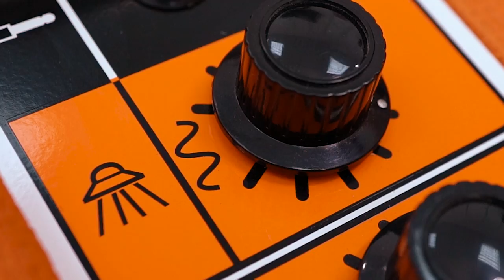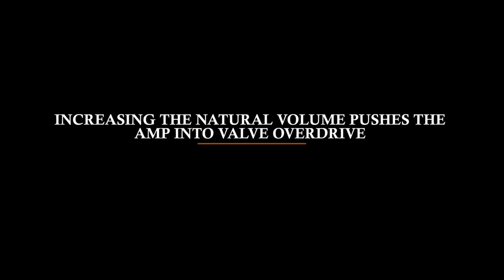Orange Amps Rocker 15 Product Demo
Capable of 0.5, 1, 7 or 15 Watts of output the Rocker 15 is an extremely portable combo that moves seamlessly from the home, to the studio, to the stage. Finally, a small, two channel, bedroom-friendly all-valve amp that you can legitimately gig!